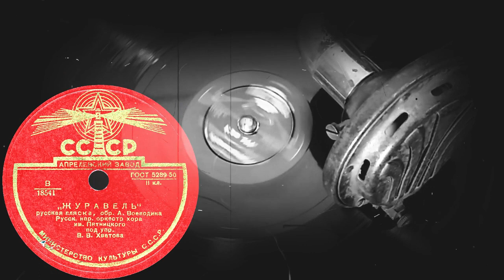ЖУРАВЕЛЬ русская пляска, исп. оркестр хора им. Пятницкого под упр. В.В. Хватова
ЖУРАВЕЛЬ русская пляска, обр. А. Воеводина, Русск. нар. орк. хора им. Пятницкого под упр. В.В. Хватова